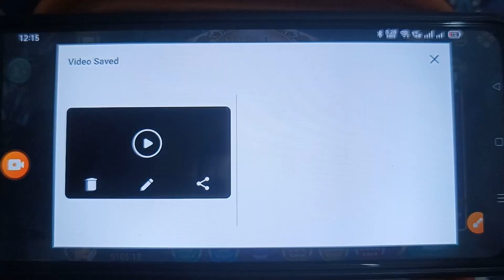zoo roulette tricks / zoo roulette new tricks today / zoo roulette hack tricks / zoo roulette game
zoo roulette tricks/ zoo roulette loss cover tricks / zoo roulette tricks today / zoo roulette //

Zoo Roulette Tricks / Zoo Roulette Loss Cover Tricks / Rummy Game Loss Cover Tricks /

Zoo Roulette tricks  / Zoo Roulette / Zoo Roulette super secret tricks/ zoo Roulette game tricks
Zoo Roulette tricks/ Zoo Roulette New Tricks / Zoo Roulette tricks today/ zoo Roulette Best Tricks

Zoo Roulette New Combo

zoo Roulette Winning Tricks/zoo Roulette tricks today/zoo Roulette new tricks/ Roulette best Tricks
Zoo Roulette tricks today, zoo Roulette Winning Tricks, zoo Roulette , zoo Roulette profit